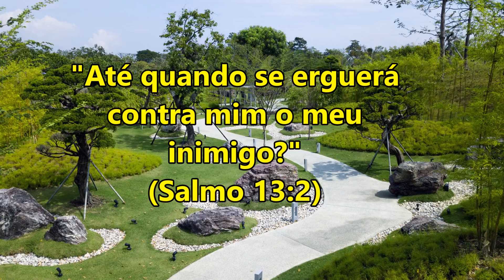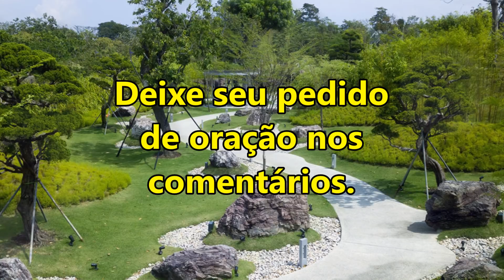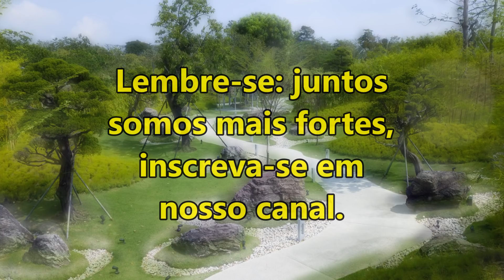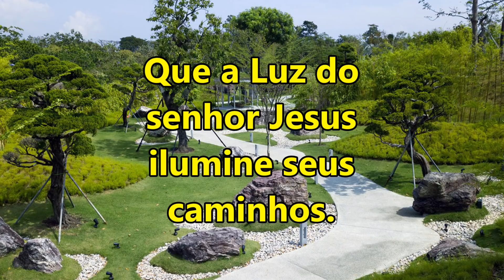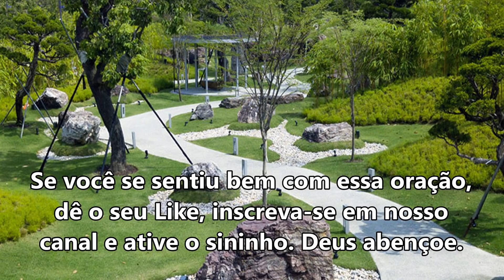ORAÇÃO DA MANHÃ ESPECIAL ATÉ QUANDO SE ERGUERÁ O MEU INIMIGO?